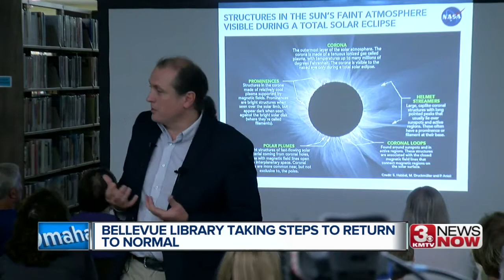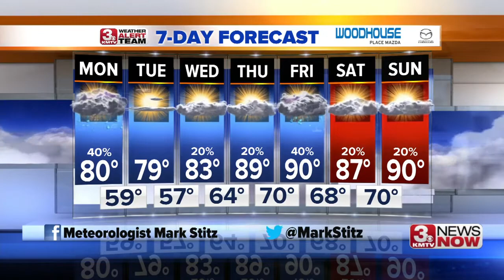3 News Now Latest Headlines | June 22, 7am